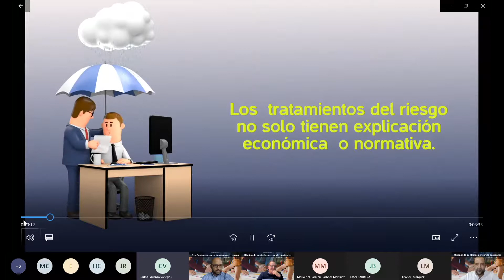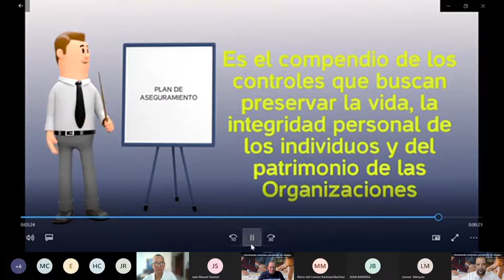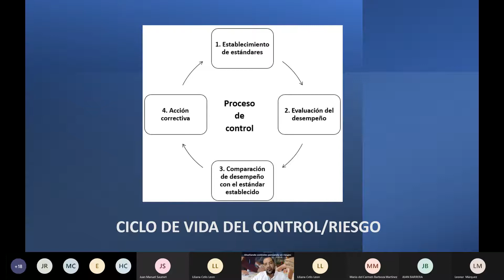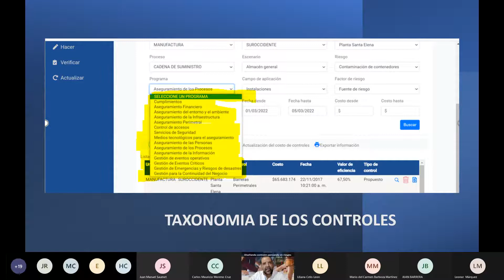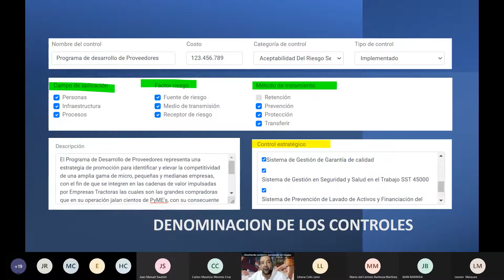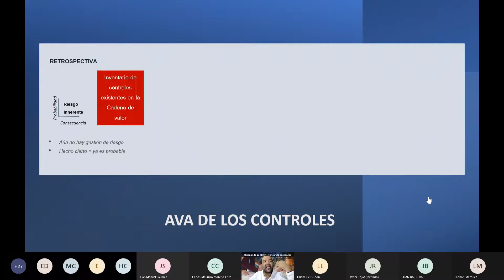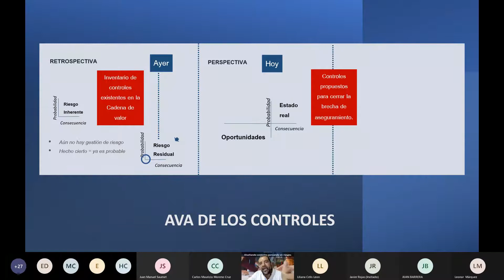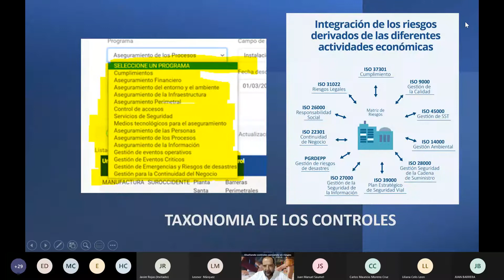DISEÑAR CONTROLES PENSANDO EN RIESGOS 20220317 215724